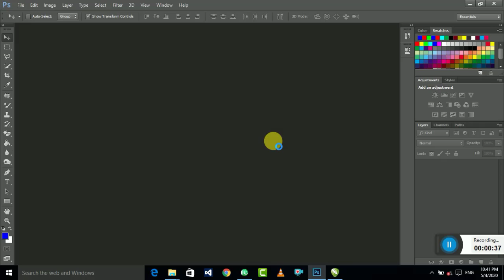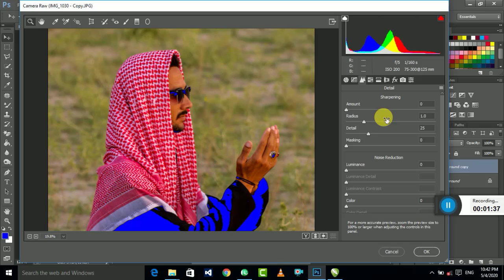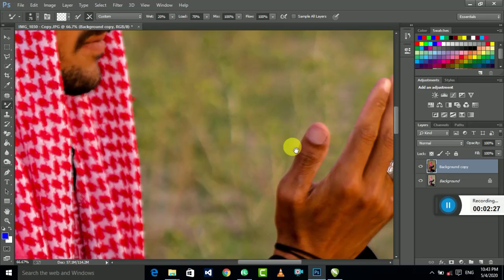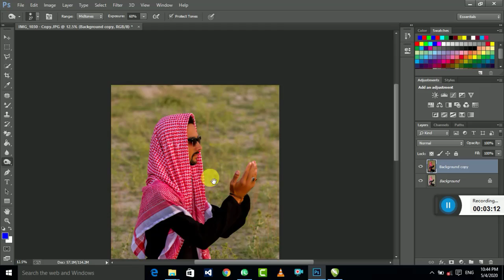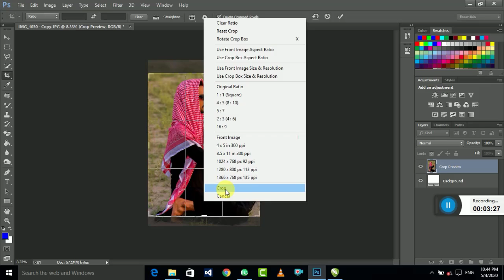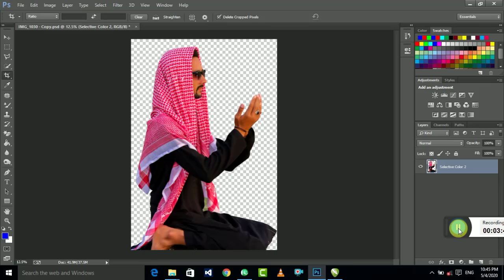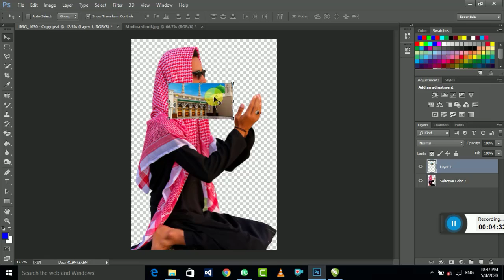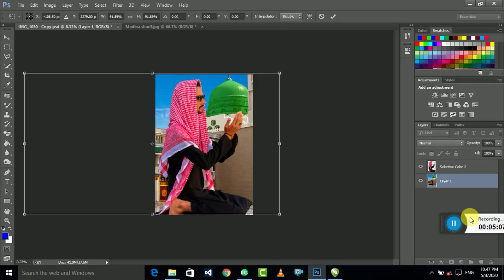Top Islamic image poses Ramzan Photo Poses | islamic photo editing Photoshop | Grafix wali sarkar